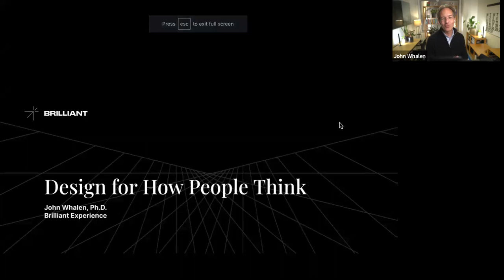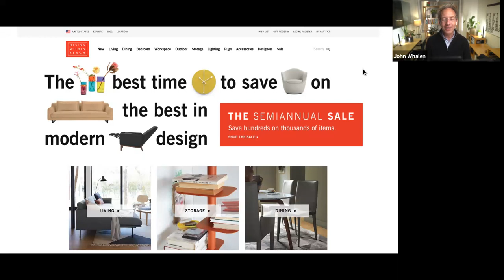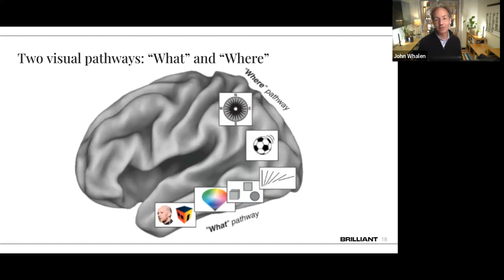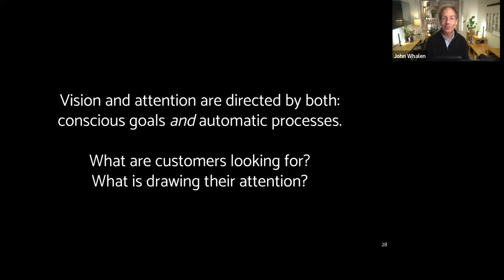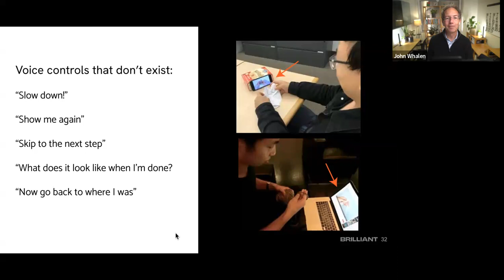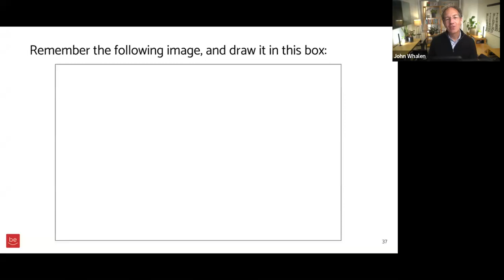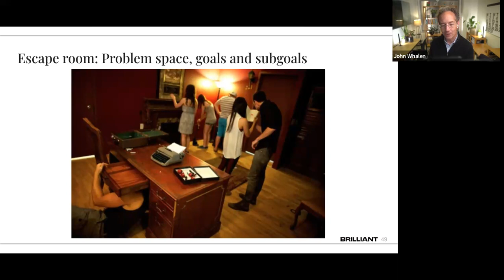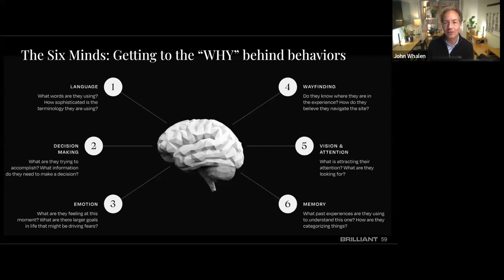Design for How People Think with John Whalen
Design for How People Think: Using Psychology to Build Better Products

User experience research is a vital component of product discovery and design. We spend vast amounts of time and money designing "the" UX for websites, apps and products. But the truth is that UX isn’t a singular experience we can define. And it doesn’t happen on a screen – it happens in the mind. More specifically, the six minds.

Discover how UX is truly a collection of experiences occurring across six brain concentrations, each with their own processing styles and ideal states. And how, using psychological principles, you can uncover the conscious and subconscious needs of these six minds to appeal to users on cognitive and emotional levels.